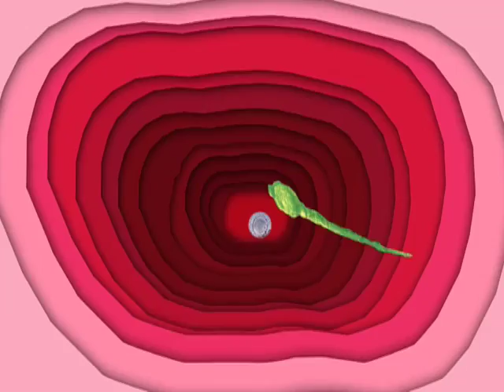james lamonts latest show reel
a summary of some of my latest films to wet your appetite and make you want to hire me